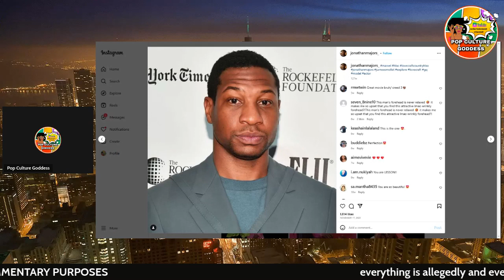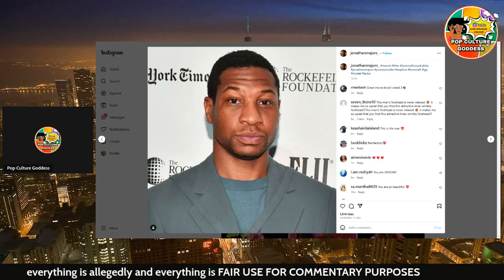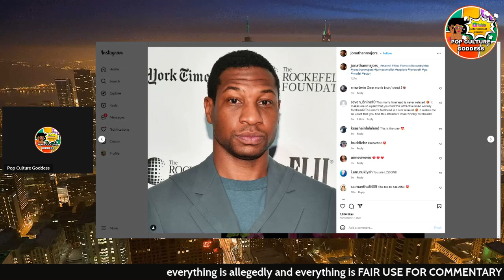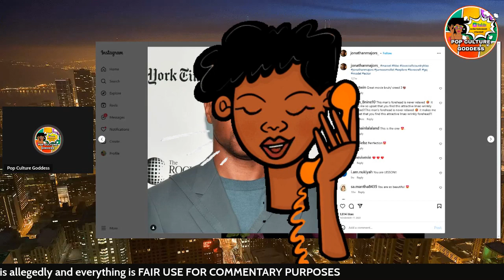Jonathan Majors Dumps GF & Lawyer Destroys his Career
Johnathan Majors has dumped his girlfriend and wants nothing to do with her. The woman who was the alleged victim of an attack by Jonathan Majors has been granted a temporary full order of protection, according to The Los Angeles Times. A partial order was previously in place that allowed Majors and the woman to stay in contact; the new order bars contact altogether at least through the next court date, which is May 8.